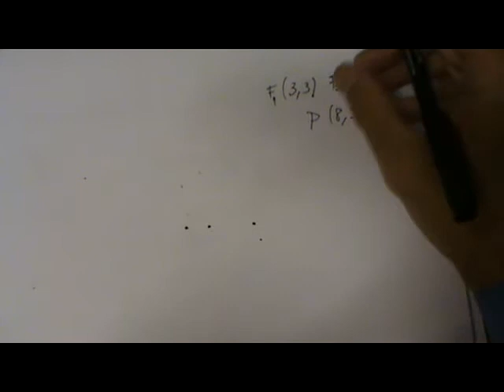Dados focos y punto determinar ecuación de elipse